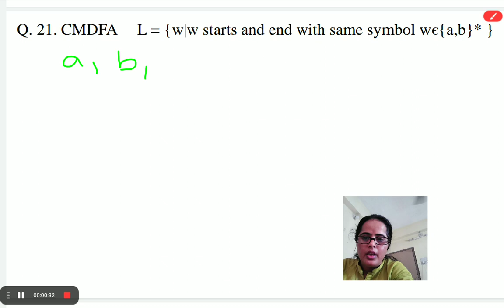Lec-9 DFA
DFA